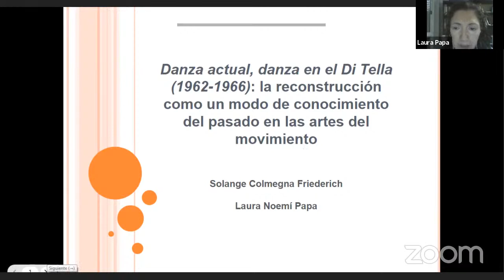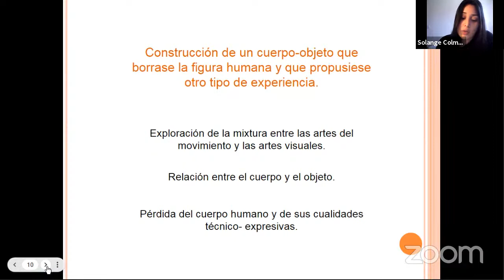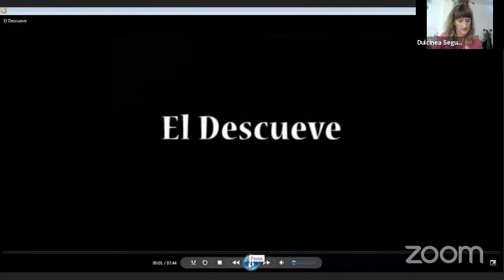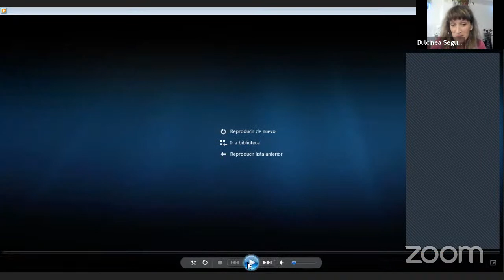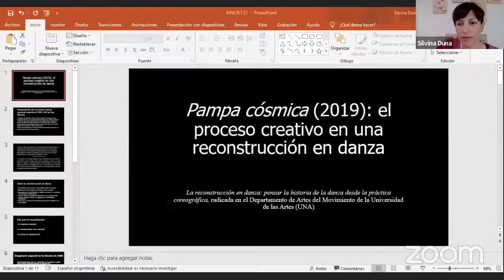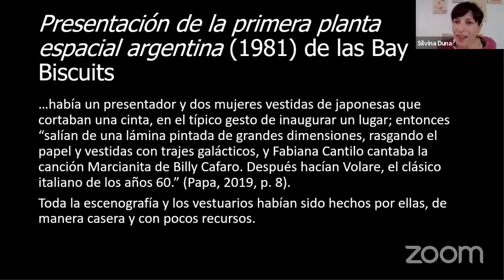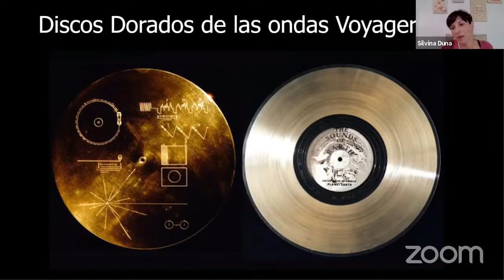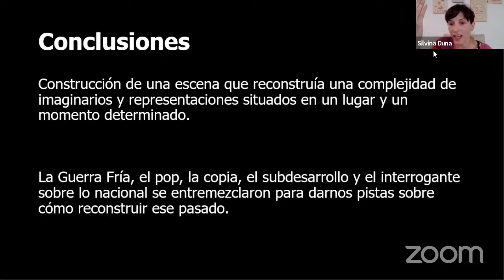Jornadas AINCRIT 2021 - Mesa de ponencias 3: Artes del movimiento, Diseños escénicos, Escenografías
Colmegna Friederich, Solange (UNA); Papa, Laura (UNA/ UBA): “Danza actual, danza en el
Di Tella (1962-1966): la reconstrucción como un modo de conocimiento del pasado en las
artes del movimiento”
Duna, Silvina (UNA); Goldín, Matías (UNA): “Pampa cósmica (2019): el proceso creativo en
una reconstrucción en danza”
Segura, Dulcinea (IAE, UBA): “Elementos de la DMT para el análisis sensible de la danza
escénica de El Descueve”
Vidoletti, Jorge Luis (El Cubo, Espacio Teatral): “El espacio ocupado”
Coordina: Dulcinea Segura